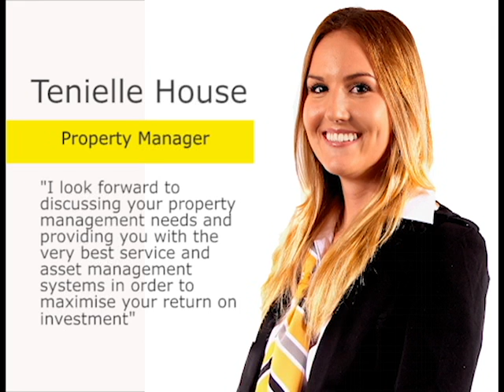Are you getting the property management service you paid for ?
Ray White Victoria Park is East Victoria Park's longest running real estate agency. Located close to the heart of Perth city, Ray White Victoria Park accommodates the suburbs East Victoria Park, Victoria Park, Burswood, Carlisle, Bentley, Como, Wilson, St James and surrounding locales with sales and Property Mangement services. Our experienced team is committed to providing dependable property management and successful residential sales. Ray White Victoria Park value consistency, knowledge and expertise in real estate agents, and retain a steady team of reliable staff.
Approximately twelve real estate agents work in the Ray White Victoria Park office on Albany Highway in East Victoria Park in property management and residential sales. Ray White Victoria Park business has a culture of retaining our real estate agents in the belief the professional experience and knowledge provides better service to our valued clients. Several real estate agents have been with Ray White Victoria Park for over ten years- and some nearly twenty years! Ray White Victoria Park's 'team' approach means that when you hire a Ray White Victoria Park real estate agent, you have the entire team working for you.
To the credit of Ray White Victoria Park real estate agents, the office has featured in the Franchise Groups Top Ten offices almost every year of operation including a second and third placing.
Ray White Victoria Park has fully embraced the changing nature of technology. The agency utilises all major media channels to sell your home, from newspaper marketing to information booth at the Park centre, onto our all-encompassing real estate website coverage. Not to mention, potential buyers can access our website real estate listings 24 hours a day through the interactive shop front technology at our office located in the heart of the busy Albany Highway cafe strip, at 850 Albany Highway. Open from 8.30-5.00pm Monday to Friday.